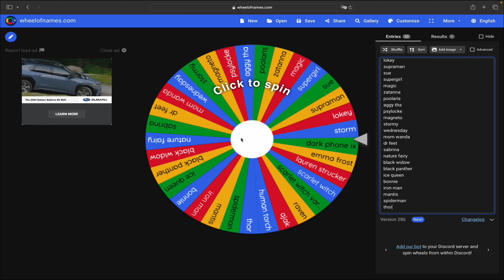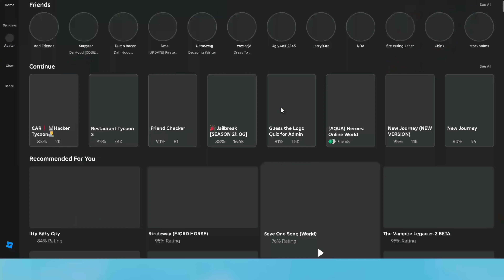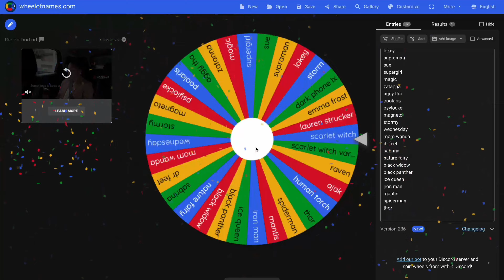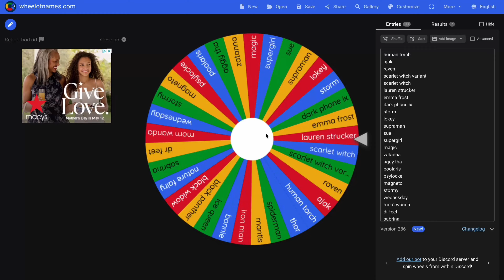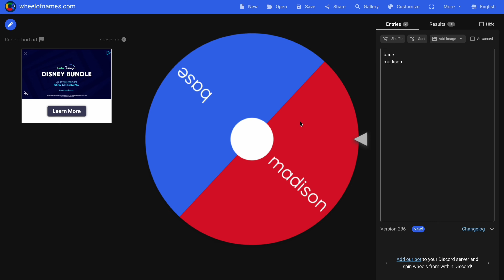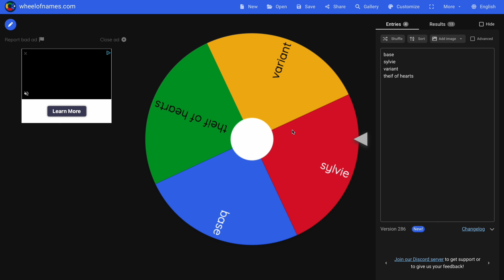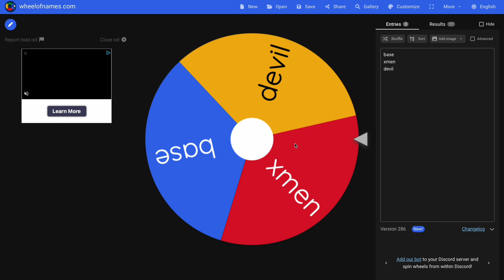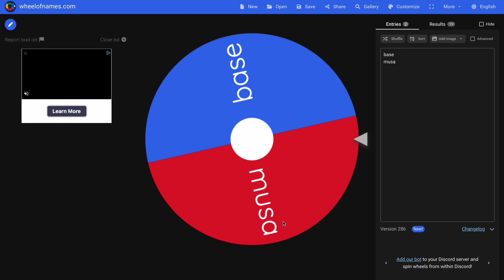Random Chars/Skins Pt. 2 - Heroes: Online World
Since the poll won for random character gameplay I play as mantis, Loki: Variant, Magik, Klarion: Zatanna, Agatha Harkness: WandaVision, Bonnie Bennett's skin: Dark Josie, Polaris: Ms. Rabbit, Wednesday, Thor: Jane

Chars used in wheel: human torch, ajak, raven, scarlet witch variant, scarlet witch, Lauren strucker, Emma frost, dark phoenix, storm, Loki, superman, invisible woman, supergirl, magik, zatanna, Agatha, polaris, psylocke, magneto, stormy, wednesday, mom wanda, dr fate, Sabrina, nature fairy, black widow, black panther, ice queen, bonnie, iron man, mantis, spiderman, thor